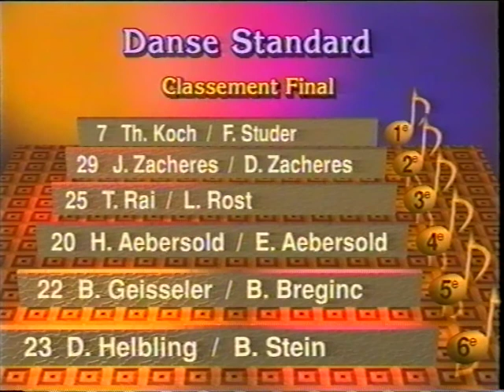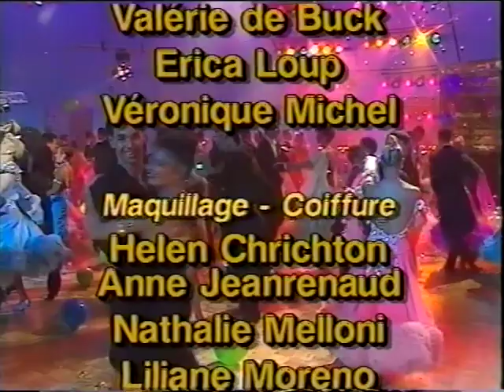Ivan Frésard, Maïtena Biraben - Les 12 couples de minuit RTS 31.12.93